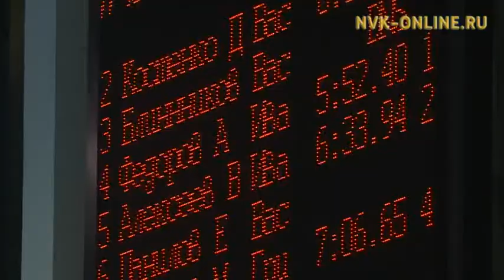"Чолбон” бассейн иһинэн республикатааҕы харбааһыҥҥа оҕо спортивнай оскуолата тэрилиннэ